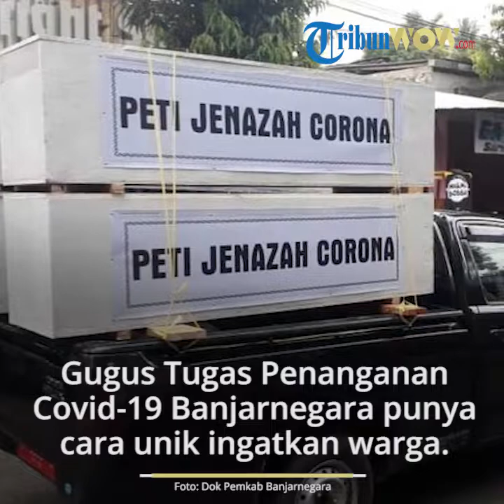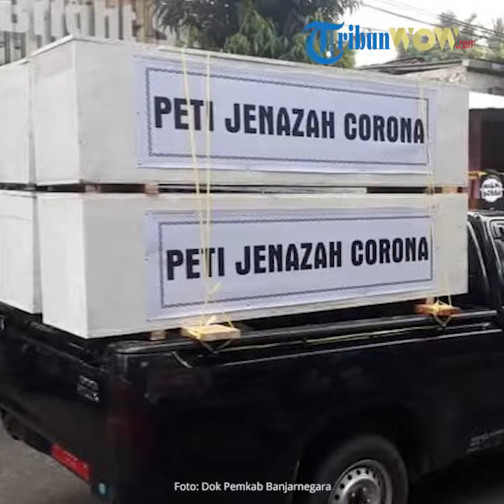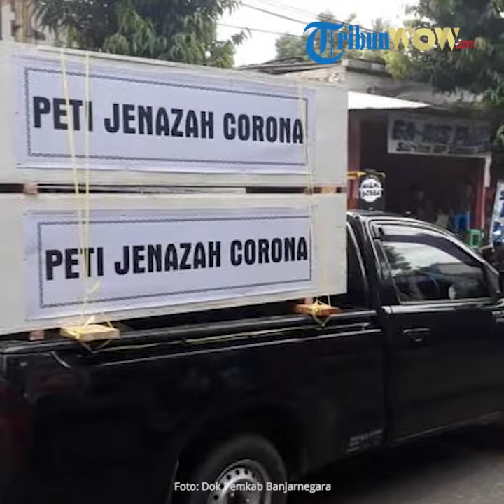Cegah Warga Berkerumun di Pusat Perbelanjaan, Gugus Covid-19 Banjarnegara Arak Peti Jenazah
TRIBUN-VIDEO.COM - Gugus Tugas Pecepatan Penanganan Covid-19 Banjarnegara punya cara unik untuk menggugah kesadaran masyarakat akan bahaya Virus Corona.

Cara tersebut adalah dengan mengarak lima peti mati yang bertuliskan 'Peti Jenazah Corona' keliling kota selama tiga hari yakni dimulai dari tanggal 21 hingga 23 Mei 2020.

Bukan hanya itu, para petugas yang membawa peti-peti tersebut menggunakan mobil bak terbuka juga memberikan imbauan pada warga dengan pengeras suara.

"Kami minta masyarakat untuk menahan diri, jangan berkerumun, segeralah pulang, karena Virus Corona masih ada dimana-mana. Sayangilah diri dan keluarga Anda," kata salah satu relawan di mobil tersebut.

Hal tersebut dilakukan untuk mencegah kerumunan warga di pusat perbelanjaan terutama saat menjelang lebaran.

Dikutip dari Kompas.com, Bupati Banjarnegara Budhi Sarwono mengatakan maksud dan tujuannya memilih peti mati sebagai media untuk meningkatkan kesadaran warga terhadap Covid-19.

Saat dikonfirmasi pada Sabtu (23/5/2020), Budhi mengatakan peti jenazah merupakan simbol bahaya penyebaran Covid-19.

Ia pun mengimbau masyarakat Banjarnegara untuk mematuhi protokol kesehatan agar tak terinfeksi Covid-19.

Terlebih jumlah kasus Covid-19 di Banjarnegara sudah terkendali.

"Saya mohon masyarakat menjaga diri. Kita sudah dinilai baik dalam penanganan wabah corona. Pasien banyak yang sembuh, jumlah pasien juga terkendali."

"Jadi jangan rusak kondisi yang sudah bersama-sama kita bangun dengan baik sebelumnya," kata Budhi.

Bukan cuma itu, pria yang akrab disapa Wing Chin ini meminta masyarakat agar menghargai para tenaga medis yang sudah mengorbankan waktu, tenaga, dan keahliannya dalam menangani pasien Covid-19.

"Tolong, hargai dokter, perawat dan petugas medis lain yang ada di garda depan melawan Corona."

"Ayo kita pertahankan Banjarnegara tetap sehat dan kondusif, sayangi diri dan keluarga Anda dengan tetap di rumah, jangan keluar rumah jika tidak ada keperluan yang benar-benar penting," kata Budhi.

Artikel ini telah tayang di Kompas.com dengan judul "Peringatkan Warga yang Padati Pusat Perbelanjaan, 5 Peti Jenazah Corona Diarak Keliling Kota",
Penulis : Kontributor Banyumas, Fadlan Mukhtar Zain